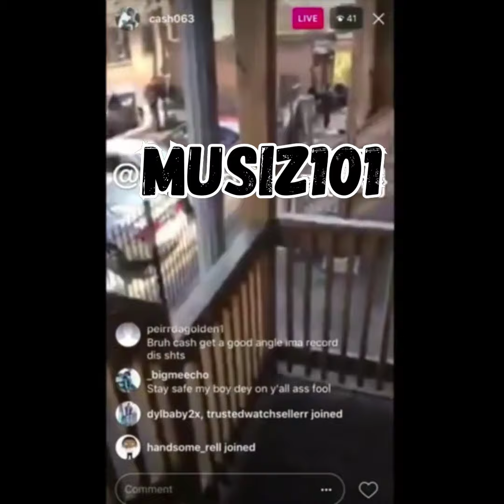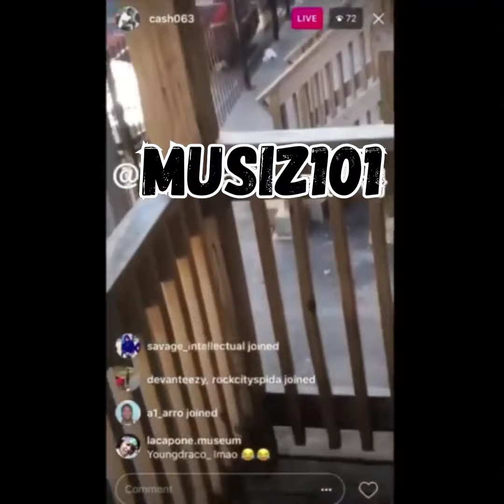FBG DUCK TROLL THE POLICE AN TELL THEM HE FROM OBLOCK AN CHIEF KEEF HIS COUSIN